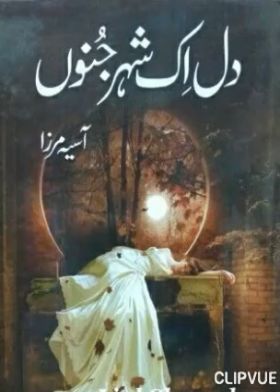Novel | Dil Ik Sehar e Junoonدل اک شہر جنون | Asia Mirza | EP 41